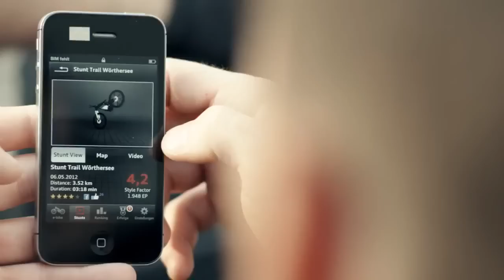Audi e-bike Official - A bicycle that runs at 80 kmph HD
~ Audi e Bike - A bicycle that runs at 80 kmph .. .. .. !!

Audi unveiled an extremely emotion-inspiring sports machine, the Audi e-bike Wörthersee at Wörthersee in Carinthia, Austria. The prototype cycle combines an electric drive and muscle power. Head of Design Wolfgang Egger comments: "As a high-performance e-bike for sports and trick cycling, it features the Audi core competences of design, ultra, e-tron and connect." The Audi e-bike Wörthersee puts in its first major appearance at this year's Wörthersee Tour, the 31st meet for Audi, VW, Seat and Skoda fans; trial biker Julien Dupont and downhill specialist Petra Bernhard will demonstrate their stunts and streetbike skills.

As a high performance e-bike for sports and trick cycling, it features the Audi core competences of design, ultra, e-tron and connect." Wolfgang Egger, Head of Design said. The bike looks dynamic, but is also designed to be functional. All design elements are secondary to the technical features. The airy frame boasts a low centre of gravity and a compact overall volume. In this way, the e- bike is agile. The lithium-ion battery is incorporated into the frame and needs 2.5 hours to fully charge and is easily replaceable.

The frame and the swinging arm that holds the back wheel are made of carbon fibre-reinforced polymer (CFRP). The same material is used for the 26" wheels, which feature broad flat spokes for an optimized transmission of pedal power. The signature Audi LED lights are also present at the front and back of the bike. For extreme tricks and stunts the seat can be lowered to run flush with the frame itself. At the press of a button, the seat then rises up and the biker can adopt a comfortable position. The electric motor is located at the lowest point on the frame and drives the bottom bracket shaft directly. The maximum torque delivered to the rear wheel is 250Nm. The electric motor generates a maximum output of around 3bhp. The complete bike excluding electrical components weighs 11kg.